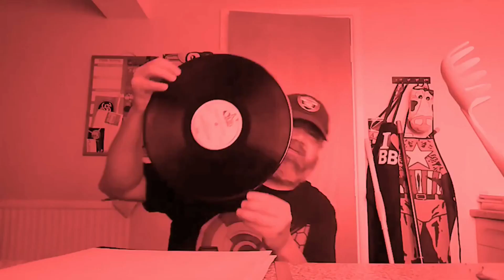Retro Rewind - Kung Food - Atari Lynx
Main Intro and Outro by Jonathan Ring 2019.